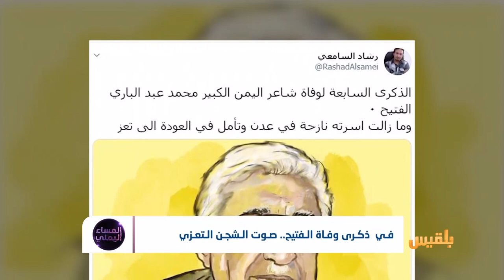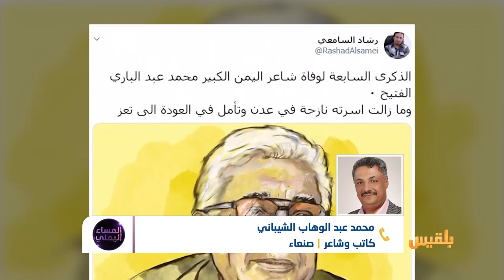المساء اليمني | سبع سنوات على رحيله.. الفتيح المشقّر بالسحاب | تقديم: آسيا ثابت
يصادف اليوم الذكرى السابعة على رحيل الشاعر والأديبِ محمد عبدالباري الفتيح ، والذي وافته المنية في العام 2013 بعد صراع مريرٍ مع المرض..
يعد الشاعرُ الفتيح من أبرزِ الشعراء الغنائيين الذين برزوا بعد ثورةِ السادس والعشرين من سبتمبر، والذين كان لهم بصمةٌ واضحة في الفن والتراث اليمني
صدر للشاعر الفتيح ديوان " مشقر بالسحابة" وديوان  "الوصية ونقوش في جوف الصخر" لم يطبع بعد..
وغنى للفتيح العديدُ من الفنانيين اليمنيين أبرزُهم عبدالباسط عبسي وجابر علي أحمد،..

ضيوف الحلقة:
عبدالخالق سيف - مدير عام مكتب الثقافة بتعز -
نبيل الحكيمي - رئيس اتحاد الأدباء والكتاب اليمنيين بمحافظة تعز
محمد عبدالوهاب الشيباني - كاتب وشاعر - صنعاء